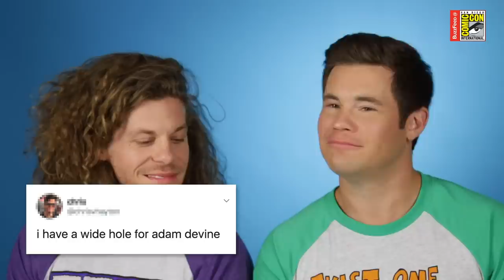Adam Devine And Blake Anderson Read Thirst Tweets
Adam Devine and Blake Anderson ("The Fabulous Furry Freak Brothers", "Workaholics") sit down to read your thirstiest tweets, and discover that this generation has a very real obsession with a certain posterior body part.

BuzzFeed Celeb
MUSIC
SFX Provided By AudioBlocks
Atmospheres
Licensed via Warner Chappell Production Music Inc.